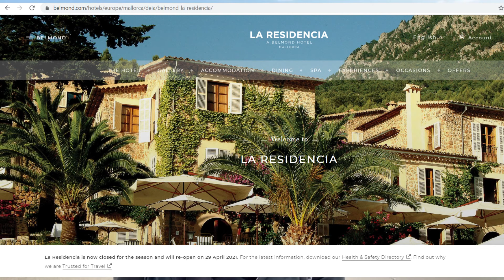Summer Holiday 2021 Update Mallorca | from Palmanova, (Majorca), Spain, March 2021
In this video I will give you a Summer holiday 2021 update from Palmanova beach in Mallorca, (Majorca) following the UK Government’s proposal to ban international travel which is expected to be made law within coming days.

What will this mean for travel and summer holidays in Mallorca in Summer 2021? What systems do I think will be put in place to allow travel this summer? Will you be able to go on holiday and what kind of tourism do I think will be permitted?

Join me on my Palmanova beach walk as I bring you the latest holiday updates from right here in Mallorca, especially in the past few days following the start of restrictions being lifted for German visitors to the island and with the news of further Covid-19 lockdown restrictions being imposed.

Chapters
0:00 Summer holiday update from the UK
0:45 What scenarios for summer exist
1:27 My message today following the news
2:10 What kind of Summer season can Mallorca expect?
3:02 Mallorca holiday update March 2021
3:30 Mallorca restaurant update
3:53 A glimmer of hope for Summer 2021